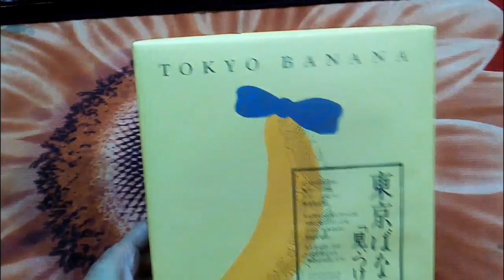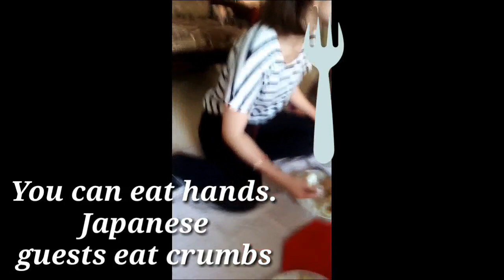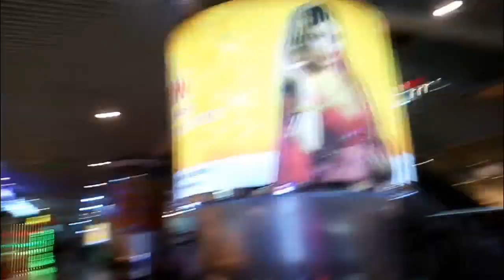😃জাপান থেকে কে এলো বাংলাদেশ ঘুড়তে.👍😃 The guests of Japan came to visit Bangladesh.